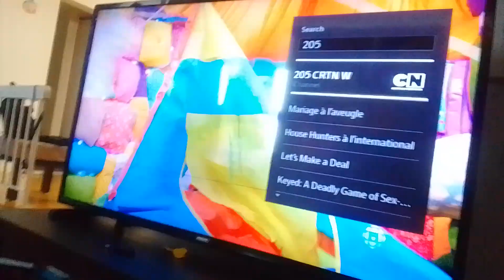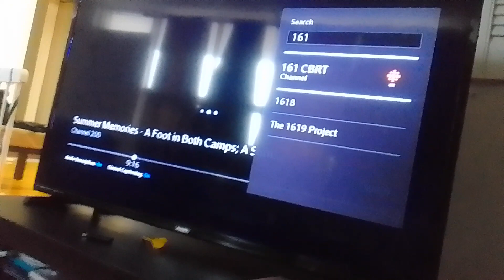orange orca virus fire cheese alien recruits rips hair out of alien warriors & retreat supernoobs